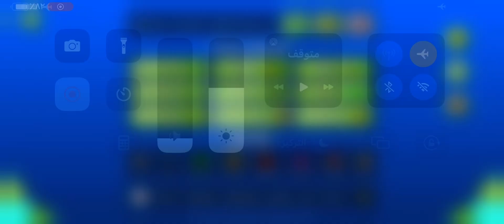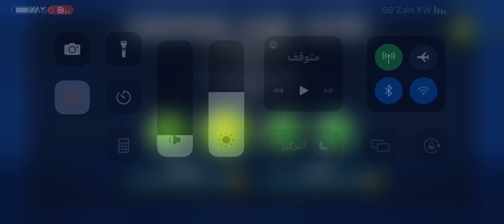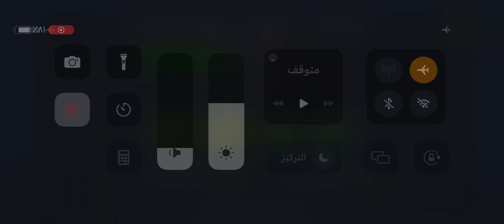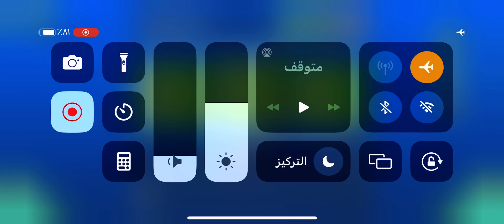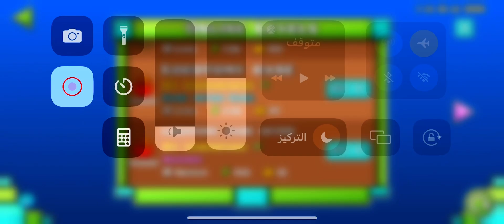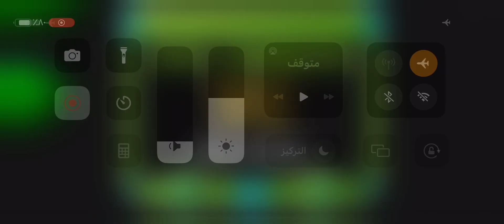Lobotomy base after base🕳️🕳️🕳️🕳️🔥🔥🔥🔥💯💯💯💯